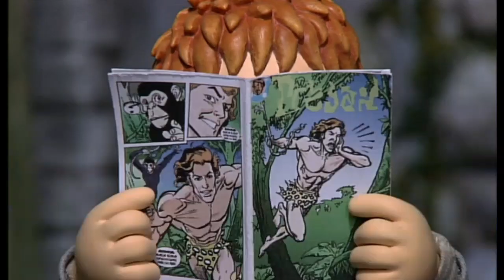A really terrible fireman sam fan dub (feat.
@Handbags239 thank me later.